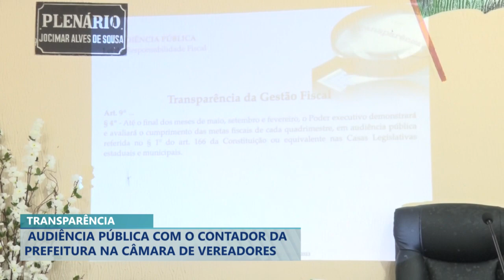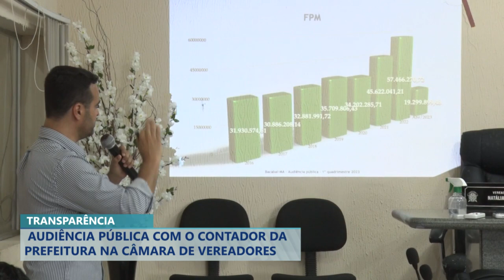AUDIÊNCIA PÚBLICA COM O CONTADOR DA PREFEITURA NA CÂMARA DE VEREADORES